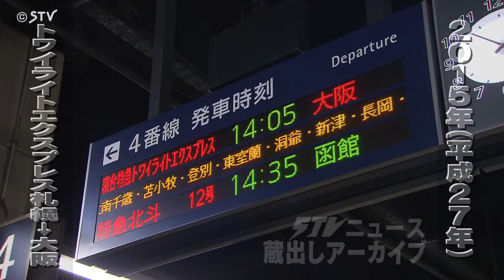【蔵出しＳＴＶ】トワイライトエクスプレス…２０１５年３月１２日最終列車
日本海の雄大なパノラマと北海道の大自然を満喫できる夢の寝台特急…かつて大阪・札幌間を結んでいたトワイライトエクスプレスの思い出。最終運行日の２０１５年３月１２日、札幌発大阪行きの最終列車にＳＴＶ蛯子記者（当時）カメラが乗車、貴重な映像記録が残っていました。